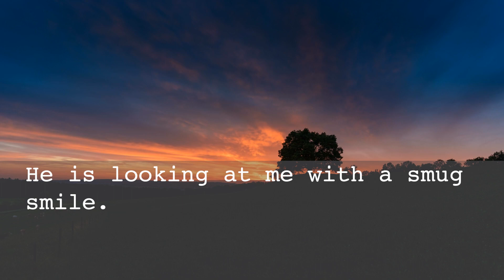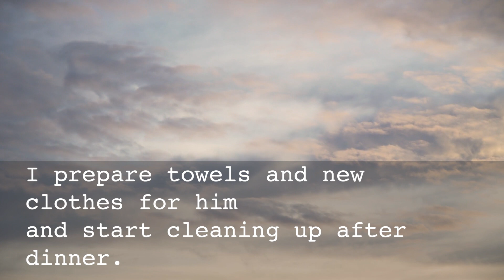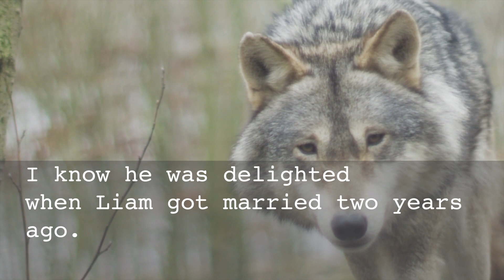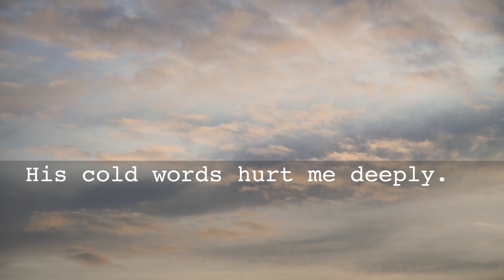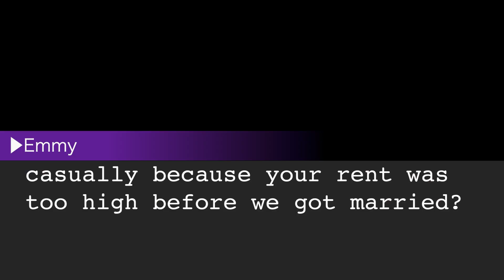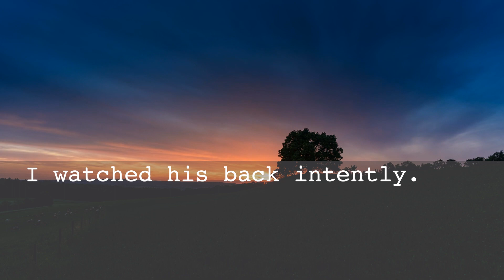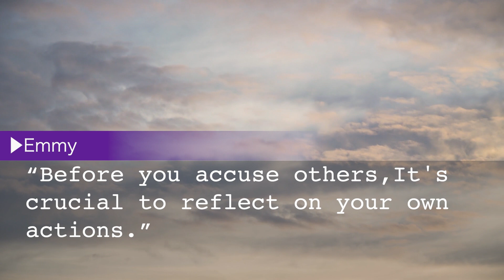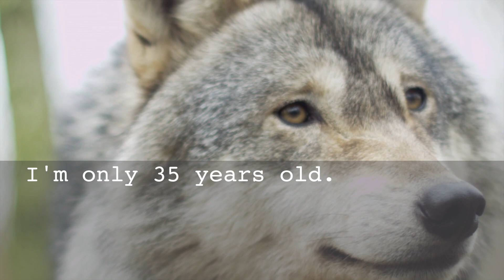My hubby's shocking suggestion: Give our house to his brother or divorce..? Such a naive guy..